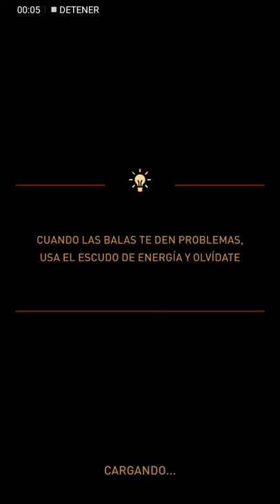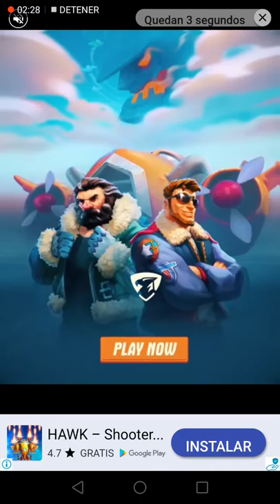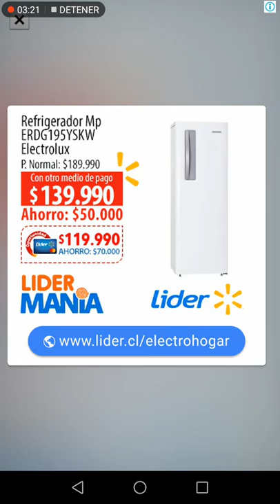Sky force Reloaded ® MATIAS TAPIA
Sky force R